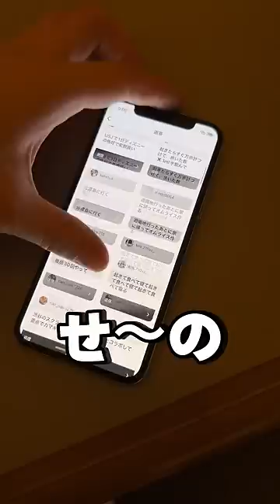視聴者のコメントで1日生活 @kee_sado @りんき @ookamiii